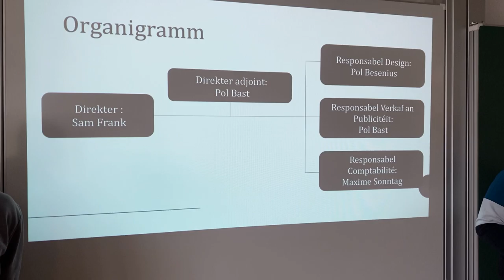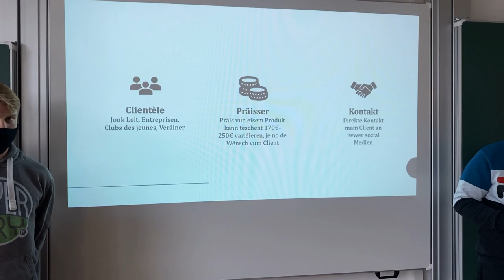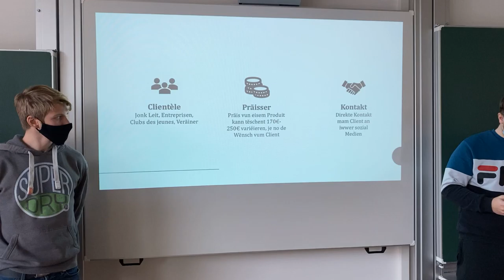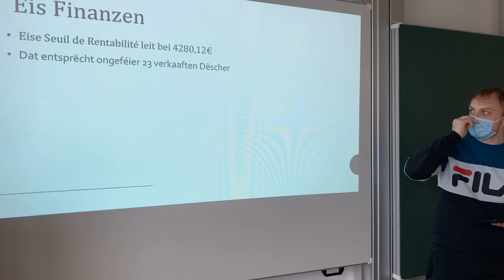CustomPong Mini-Entreprise - Atert-Lycée Redange